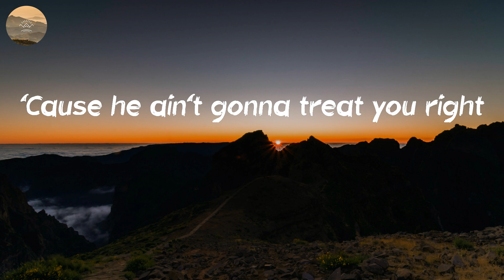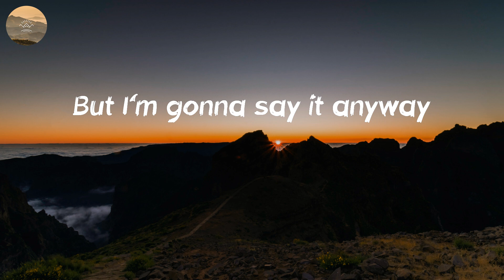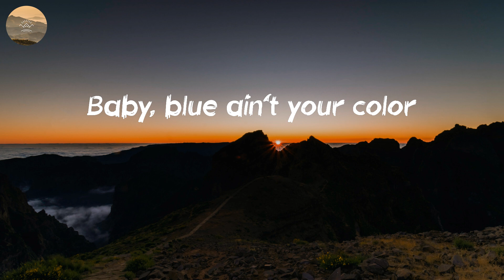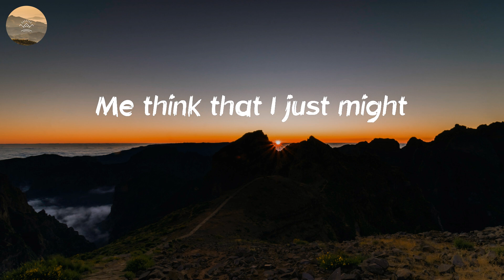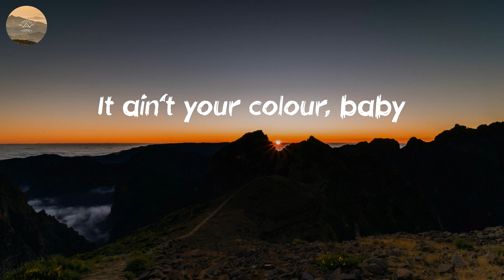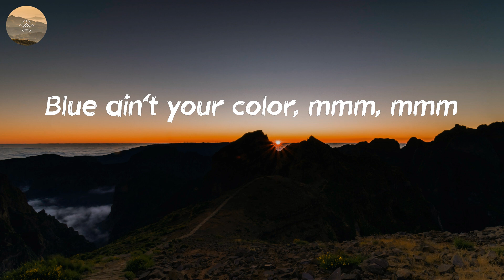Keith Urban - Blue Ain't Your Color (Lyric Video)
🎤 Lyrics: Blue Ain't Your Color - Keith Urban:
I can see you over there
Staring at your drink
Watchin' that ice sink
All alone tonight
And chances are
You're sittin' here in this bar
'Cause he ain't gonna treat you right
Well, it's probably not my place
But I'm gonna say it anyway
'Cause you look like
You haven't felt the fire
Had a little fun
Hadn't had a smile in a little while
Baby
Blue looks good on the sky
Looks good on that neon buzzin' on the wall
But darling, it don't match your eyes
I'm tellin' you
You don't need that guy
It's so black and white
He's stealin' your thunder
Baby, blue ain't your color
I'm not tryna
Be another just
Pick you up
Kinda guy
Tryna drink you up
Tryna take you home
But I just don't understand
How another man
Can take your sun
And turn it ice cold
Well, I've had enough to drink
And it's makin'
Me think that I just might
Tell you if I were a painter I wouldn't change ya
I'd just paint you bright
Baby
'Cause blue looks good on the sky
I'm tellin' you
No, no, no, mmm
It ain't your colour, baby
Mmm, baby
I'm tellin' you
Blue ain't your color, mmm, mmm
No, no baby
Huh, come here, baby
Let me light up your world